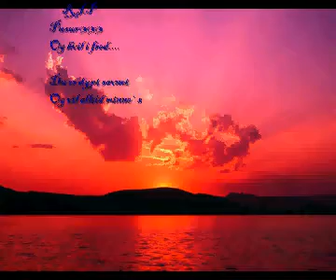minne sang om pusur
R.I.P Pusur